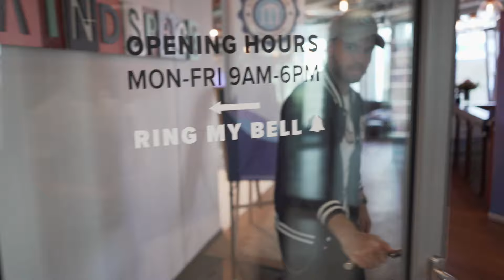BIG FIVE FOR LIFE - So findest deinen Zweck der Existenz! - John Strelecky - The Founder Summit 2019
Sichere Dir jetzt dein Ticket zum "The Founder Summit" 2020 zum Early-Bird Preis:

Bestsellerautor, Trainer, Lebemann und Speaker: John Strelecky is the man!

Auf unserer Main Stage hat der Autor des weltenweiten Buchhits "Das Cafe am Rande der Welt" komplett abgerockt! In der Speech bringt er euch das Konzept der "Big Five for Life" näher und was diese für euer gesamtes Leben bedeuten! Einfach krasse Learnings!

Bist du Unternehmer, Selbstständiger oder hast vor, einer zu werden? Bist du dir im Unklaren darüber, wie du am besten Kunden gewinnst, deine Message oder dein Produkt am besten verbreitest und am Ende noch den Sack zumachst? Willst du mehr über Marketing, Branding und Sales FOR FREE erfahren?
Dann melde dich jetzt für unser Live-Training für Unternehmer an! 100% kostenlos, no Bullshit! Klick JETZT auf den Link und nimm dein eigenes Schicksal in deine eigenen Hände:

Alle Links auf einen Blick